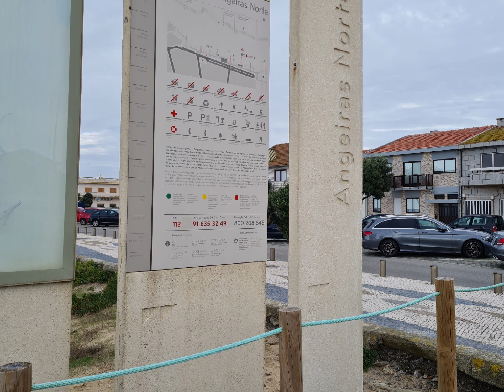OUTONO - Sol e chuva. 🙏🙏🙏Angeiras, 13 de Novembro de 2022Irene Guimarães 🙌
OUTONO - Sol e chuva. 🙏🙏🙏
Angeiras, 13 de Novembro de 2022
Irene Guimarães 🙌